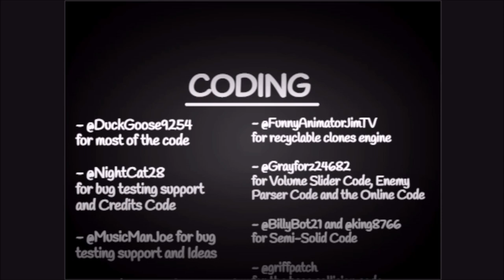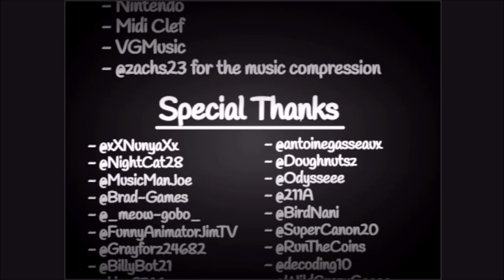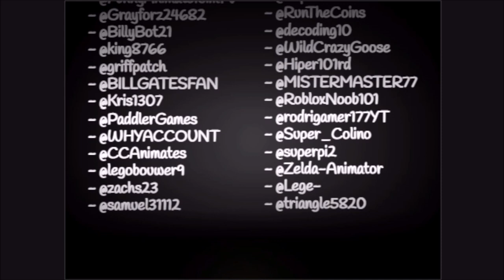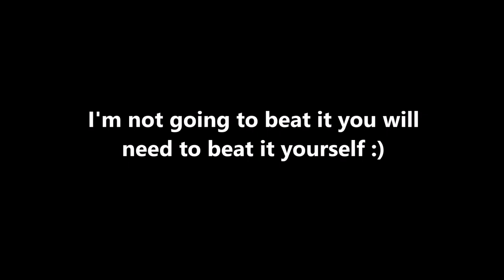Super Mario on Scratch 6 Enlightened - Full Game Walkthrough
This is a 67 Shine Walkthrough of the biggest project I've ever made, and my last game on Scratch, Super Mario on Scratch 6 Enlightened!!

Mario and all associated characters belong to Nintendo. All other credits are at the end of the video.

Composers: Me and NightCat28